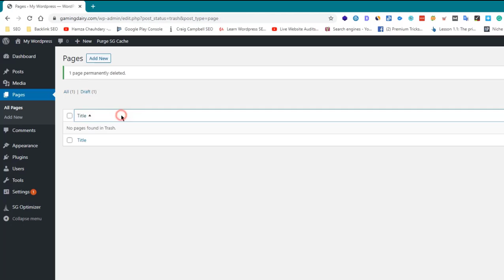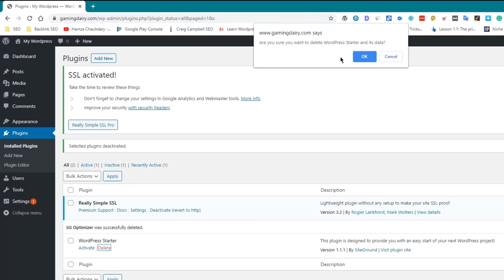How to Clean Garbage from New Website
Remove unnecessary plugins: Plugins can sometimes add unnecessary code or data to your website, so it is a good idea to remove any plugins that are not being used.

Delete unused themes: If you have any themes installed on your website that are not being used, it is a good idea to delete them to reduce clutter and improve website performance.

Remove spam comments: If your website has been open to comments, it is likely that you will have a lot of spam comments. You can use a plugin like Akismet to automatically filter out spam comments, or you can delete them manually.

Optimize your database: Over time, your WordPress database can accumulate a lot of unnecessary data, such as post revisions, trashed posts, and other garbage. You can use a plugin like WP-Optimize to clean up your database and improve website performance.

Delete unused media files: If you have uploaded media files to your website that are not being used, it is a good idea to delete them to save space and improve website performance.

By following these steps, you can clean up your new WordPress website and improve its performance and speed. It is a good idea to regularly clean up your website to ensure that it is running efficiently and effectively.

💥💥Vieo Chapters💥💥
00:00 Universal SEO Tool
00:48 Building Dofollow Comment Backlink
03:50 Building Dofollow Forum Backlinks
14:32 Ending